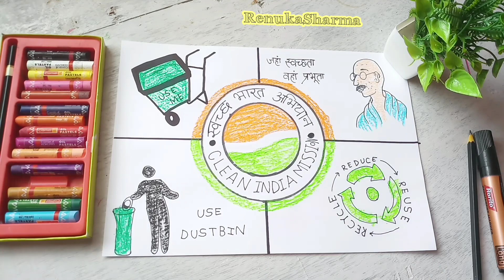swachh Bharat Abhiyan Drawing Easy//Swachh Bharat Abhiyan Poster//How to Draw Clean India Mission